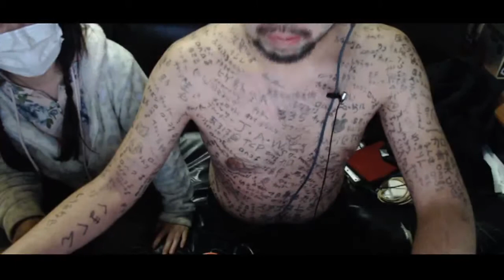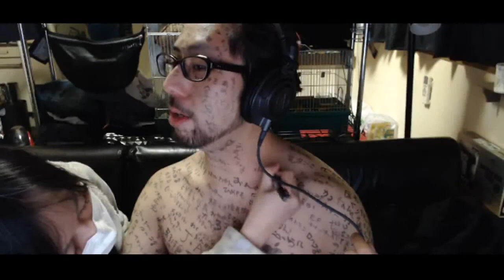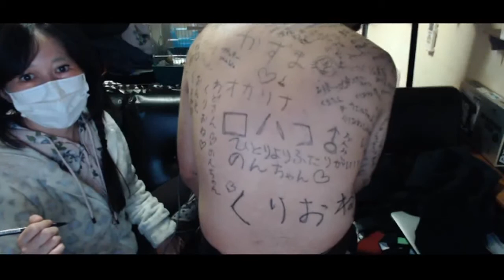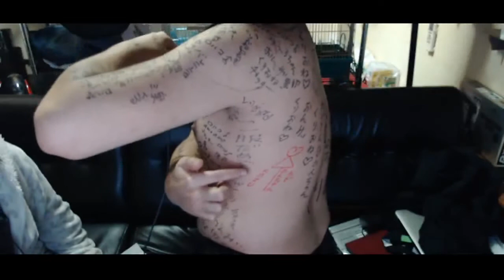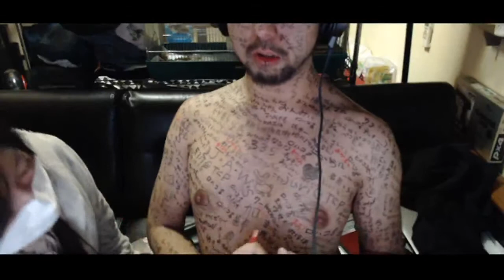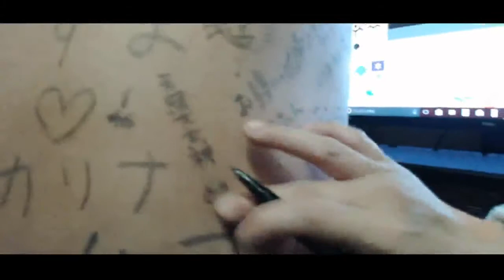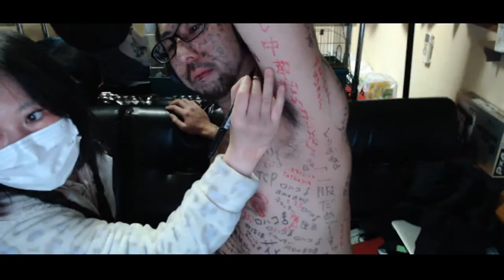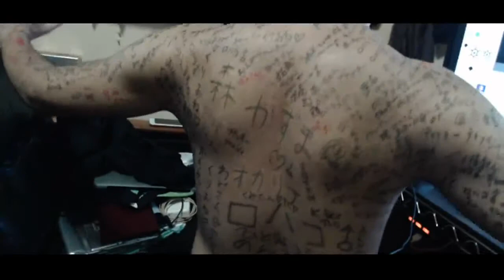アイテムで落書きします【後半戦】